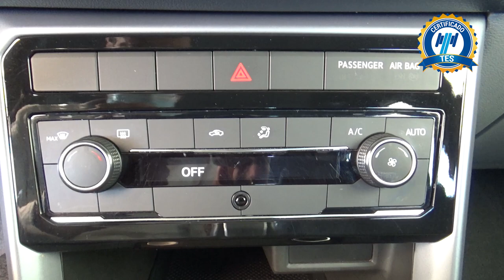Volkswagen / T-Cross / 2020 - 17867